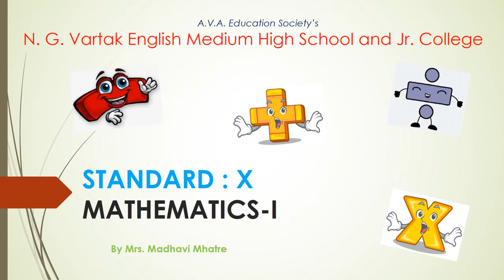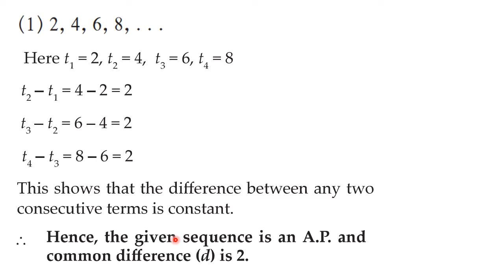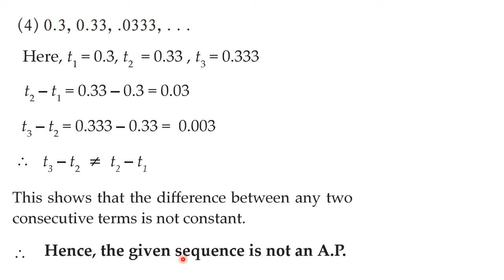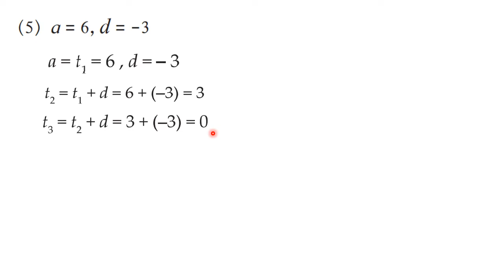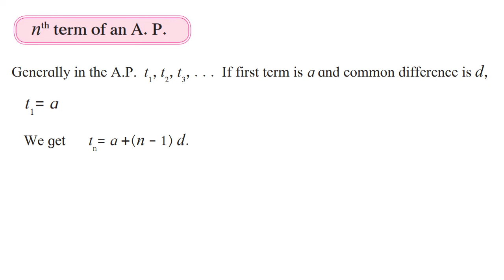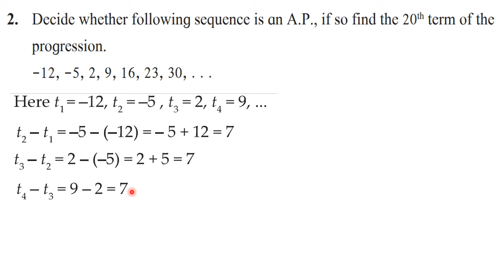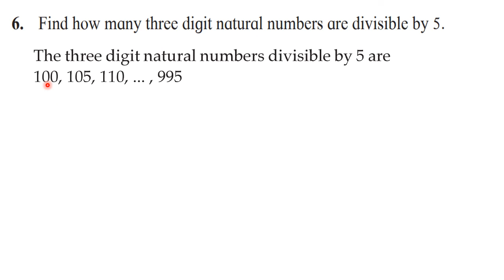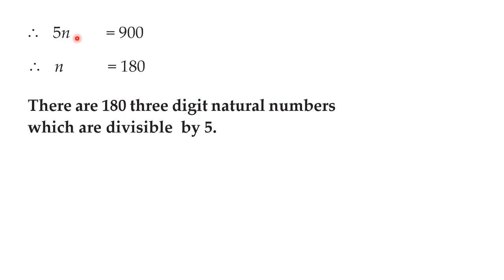X_MATHS_1_CHAP_3_ARITHMETIC PROGRESSION_PART_2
Madhavi Mhatre